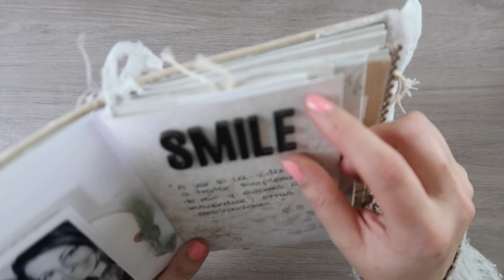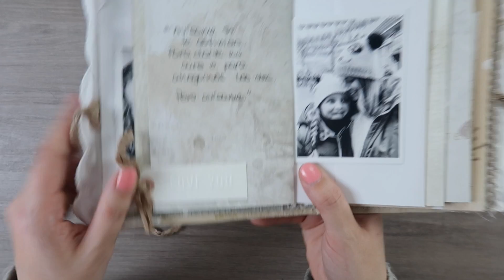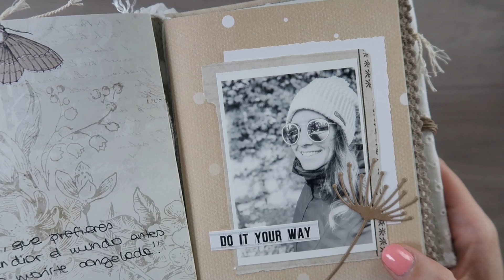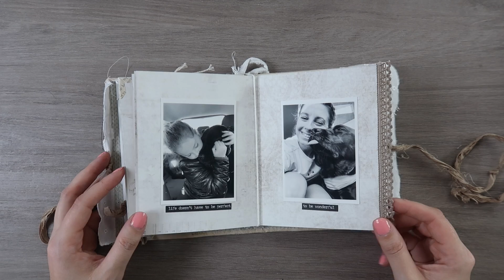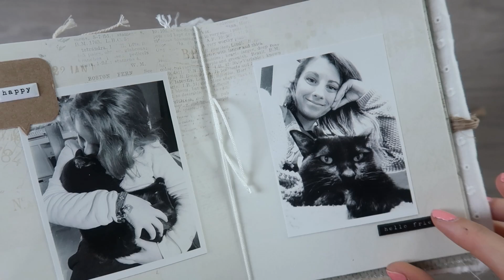Álbum Scrapbook TERMINADO! Os lo enseño lleno de fotos ⚡️ Laura Inguz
Por fin os enseño el álbum de las teñitas por aquí

▷ M I    T I E N D A    E N    E T S Y

▷ Material que suelo utilizar:

▷ ¿CON QUÉ IMPRIMO?

IMPRESORA EPSON ET- 2720

PAPELES PARA IMPRIMIR:

- Los papeles decorados me quedan muy bien en cartulina

CARTULINA FIXO A4 BLANCA
PAPEL CEBOLLA A4
CARTULINA KRAFT 200GR

- Para los digis, si los coloreo con acuarelas uso el de Canson mix media 200gr y siempre el archivo para NO LINE COLORING, así la tinta no se mueve.

PAPEL CANSON MIX MEDIA 200GR

Incluso el de 300gr, pero forzando un poco la impresora
PAPEL CANSON AQUARELLE 300GR

- Para colorear con rotuladores al alcohol, uso el ColorCopy de 160 o 250 gr, en los archivos en negro normal o el de no line coloring.

PAPEL COLORCOPY
PARA ROTULADORES
ALCOHOL 250GR

PAPEL COLORCOPY
PARA ROTULADORES
ALCOHOL 160GR

▷ T A M B I É N    P O R    A Q U Í

TRÍPODE HAMA

TABLETA GRÁFICA
WACOM

iPad 2018
128 GB

APPLE PENCIL

LAURA BENITO
Apartado de Correos 10
28232, Las Rozas
Madrid, ESPAÑA